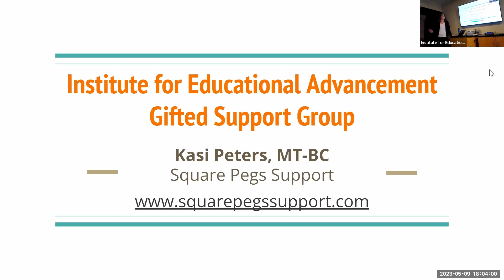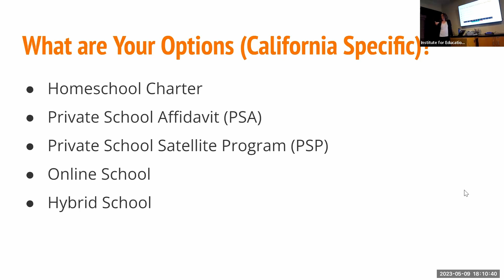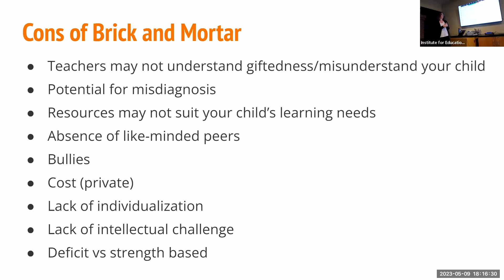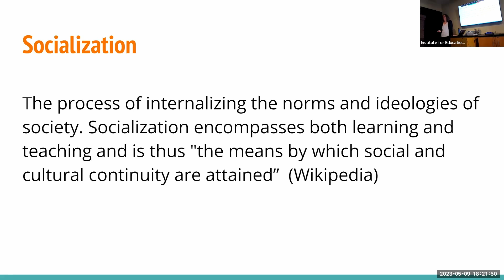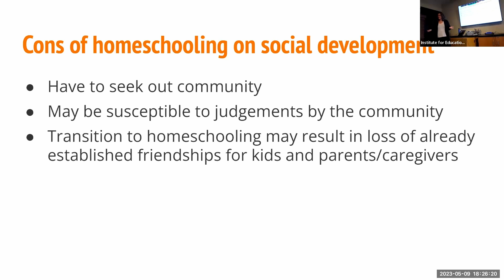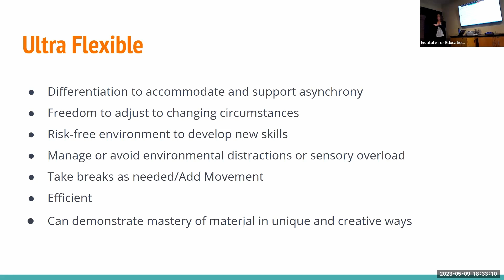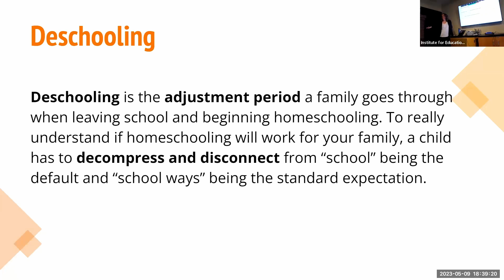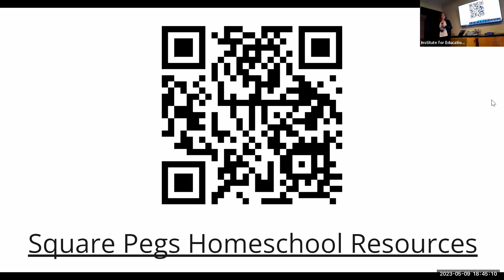Gifted Support Group: Homeschooling Considerations for Gifted and Twice-Exceptional Families 5.9.23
Kasi Peters, MT-BC is a passionate advocate for gifted and twice-exceptional children and their families. She has served on the boards of many gifted organizations including SENG, Profoundly Gifted Retreat, and Gifted Homeschoolers Forum. Kasi holds a certificate in Gifted and Talented Education and is a graduate student at Bridges Graduate School of Cognitive Diversity. Kasi is co-founder of Westside of Los Angeles Gifted, and Square Pegs supporting gifted families through parent groups and individual consulting around alternative educational opportunities. She has been homeschooling her two gifted children since 2012. Kasi is also a board-certified music therapist primarily working with children who have special needs.